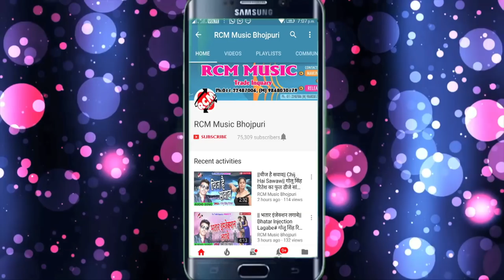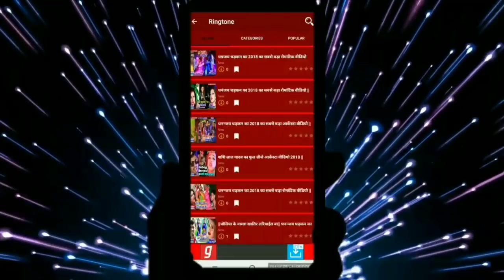Dinesh Patel का फाडू आर्केस्टा सांग 2018 || कटनी बा लागल सईया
Title: Katani Ba Lagal Saiya
Singer:  Dinesh Patel
Lable: RCM Music
Lyrics: Dinesh Patel
Video Director:
DOP: